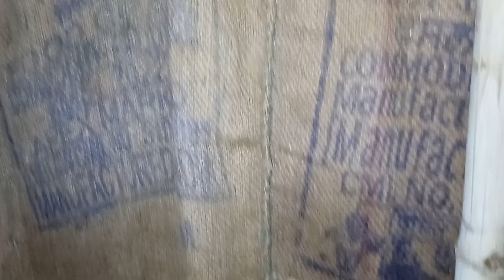mushroom स्पवनिंग || मशरुम की बिजाई || धर्मवीर यादव 9210215738